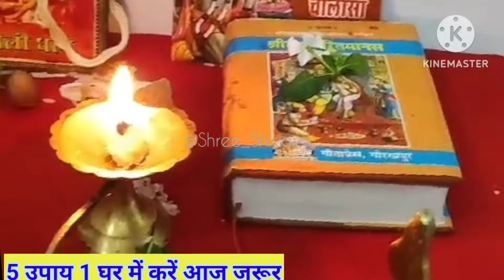आज मंगलवार अष्टमी,ट्रांसफर नौकरी प्रतियोगी परीक्षा रोग विवाह कर्ज मुक्ति उपायPrdeep Mishr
काल भैरव अष्टमी प्रदीप मिश्रा जी उपाय कालाष्टमी प्रदीप मिश्रा जी उपाय काल भैरव अष्टमी के उपाय बताइए काल भैरव अष्टमी प्रदीप मिश्रा जी उपाय 5 दिसंबर काल भैरव अष्टमी मंगलवार काल भैरव अष्टमी मंगलवार के उपाय काल भैरव अष्टमी प्रदीप मिश्रा जी बाय अष्टमी के प्रदीप मिश्रा जी के उपाय अष्टमी उपाय

pandit pradeep mishra sehore wale, pandit pradeep mishra ke upay,

pandit pradeep mishra ji ke totke, pandit pradeep mishra shiv puran

pradeep mishra, pandit pradeep mishra, panditpradeepmishraji pradeep mishra live, pradeep mishra ji ke totke, pradeep mishra ji,

pradeepjimishra, pandit mishra, pradeep mishra ke

pravachan, pandit pradeep ji mishra,

जलधारी से शिवजी पर जल कब नहीं चढ़ाना चाहिए जलधारी से कब जल नहीं लाना चाहिए शिव पर जलधारी कब जल चढ़ाएं शिव पर कब जल नहीं चढ़ाई